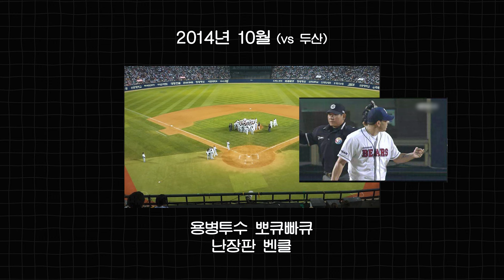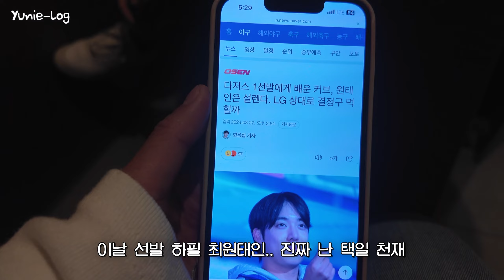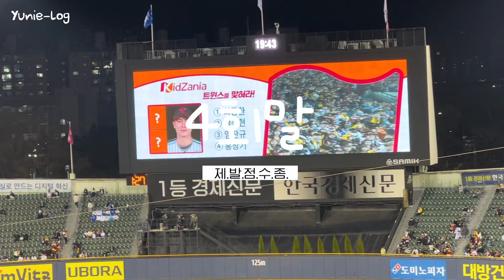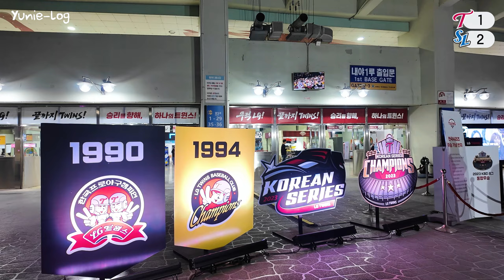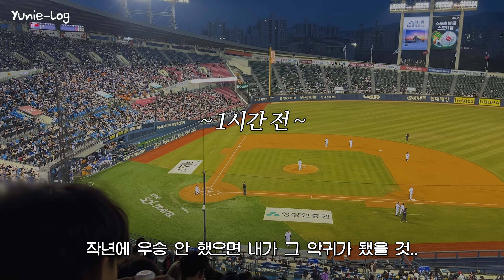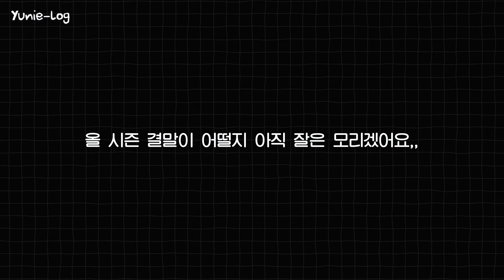야구 VLOG ⚾ 이상한 경기 직관 전문가 | LG트윈스 vs 삼성라이온즈 인간학대 매치 | 엘도라도 콘서트장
현재까지 직관승 없는 엘지팬입니다..
작년도 무 캐고 다니고.. 이상한 경기만 골라다녔는데
이번에도 역시나... 나는 택일 천재

⏰ 𝐓𝐢𝐦𝐞 𝐋𝐢𝐧𝐞
00:00 악성팬이 성불하기까지
00:41 시즌 첫번째 직관
01:27 시즌 두번째 직관
10:23 엘도라도 (그리고 진성햄을 곁들인)
14:37 새 시즌을 시작하면서